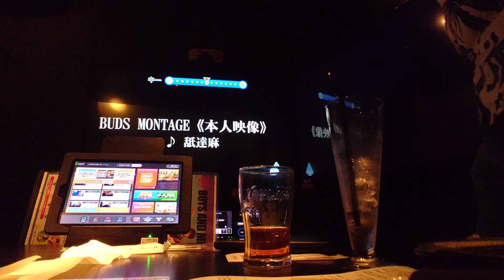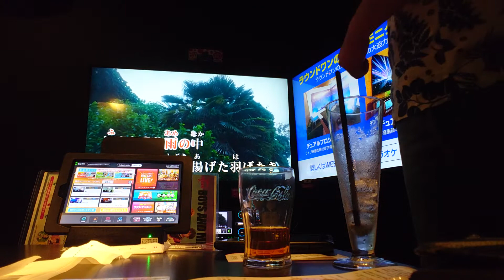舐達麻 BUNS MONTAGE 歌ってみた